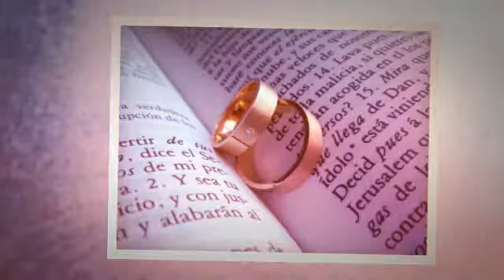I Need to Save My Marriage Now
Check out my I Need to Save My Marriage Now | Save The Marriage Review and discover
how I Need to Save My Marriage Now | Save The Marriage can help you save your marriage.
This may be one of the only easy way left..

I Need to Save My Marriage Now | Save The Marriage Review

I Need to Save My Marriage Now | Save The Marriage is an ebook which allows you to:

-Discover the Top 5 Mistakes people make when a crisis arises.
-Discover the "real" secrets to a healthy, stable, loving marriage.
-How to assess the stage of your crisis (there are 8).
-How to address any stage of a crisis and turn it around.
-What to do, what to say, and what to avoid in order to save your marriage!

You can grab your copy of I Need to Save My Marriage Now | Save The Marriage here:

Thanks for checking out this I Need to Save My Marriage Now | Save The Marriage

Additional Tags:
save my marriage today book
save my marriage after infidelity
save my marriage before it starts
save my marriage fast
help save my marriage now
save my marriage now
save the marriage ebook full download